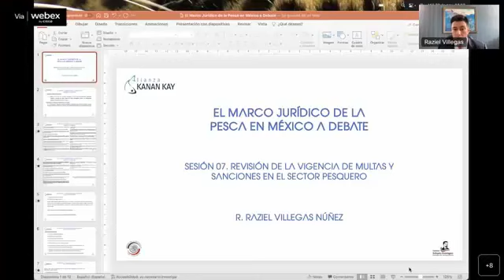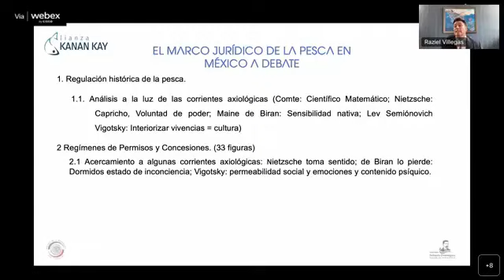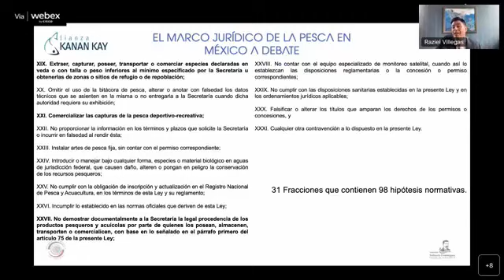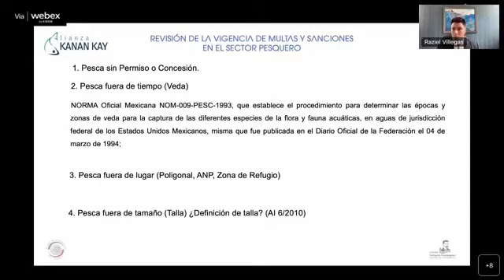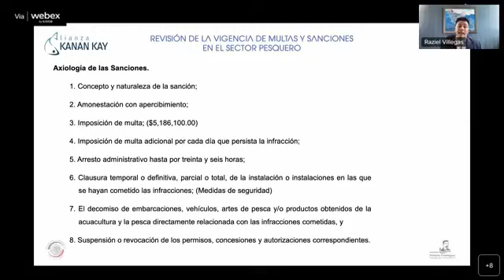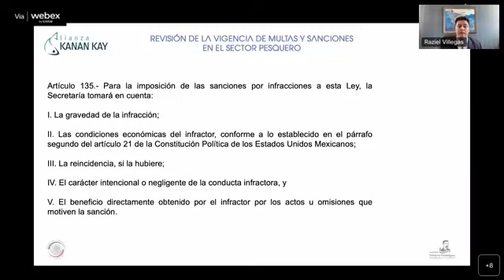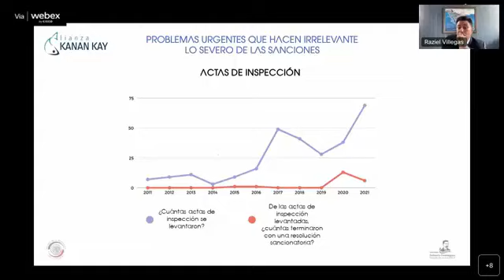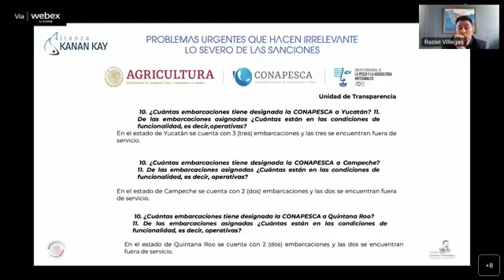Seminario "El Marco Jurídico de la Pesca en México a Debate. Sesión 7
Revisión sobre la vigencia de las multas y sanciones en el sector pesquero
30 noviembre 2022